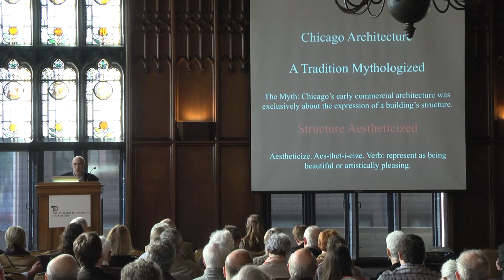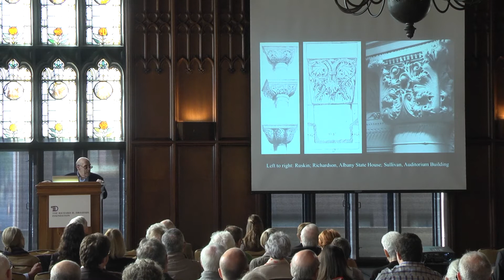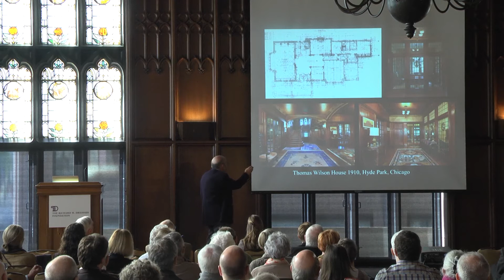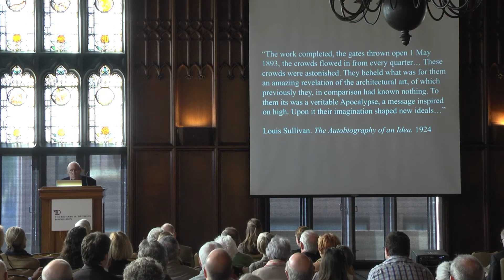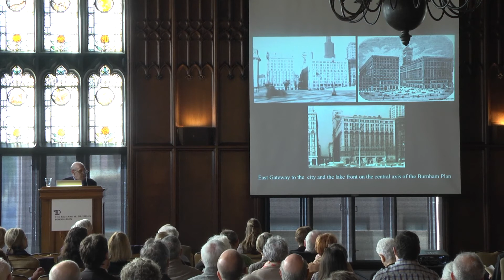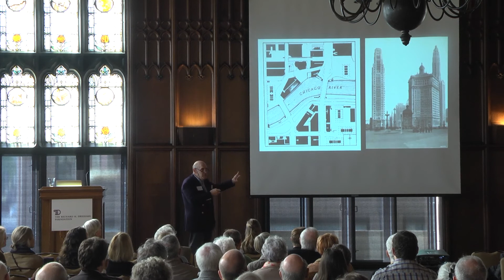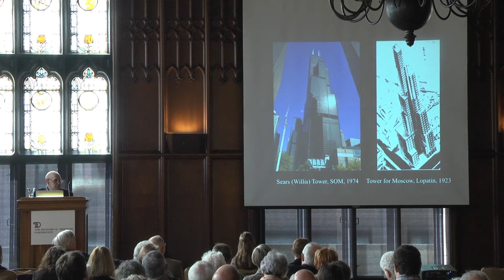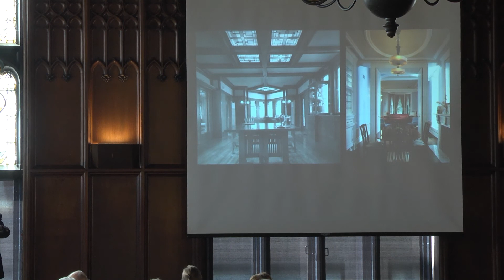2015 Driehaus Foundation Built Environment Symposium, Presentation by Stuart Cohen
Stuart Cohen "A Chicago Tradition of Characteristic Forms"